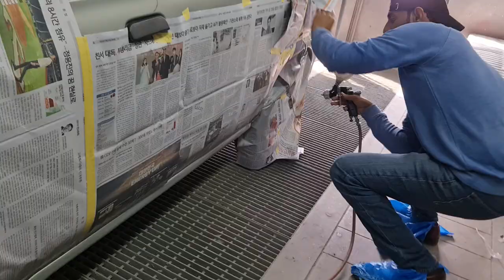daihatsu course painting p2#manzoor autos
dantanig painting ka Kam
dantanig painting ka tarika
manzoor Autos
car repair
after before